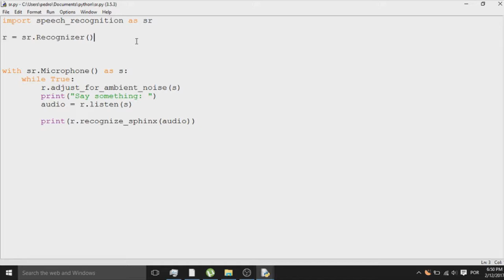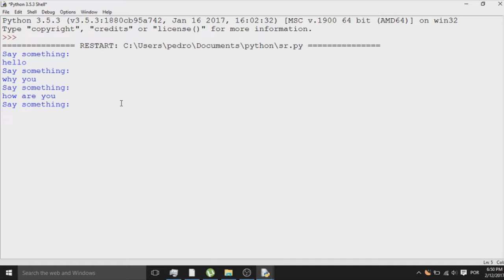RECONHECIMENTO DE VOZ USANDO PYTHON NO WINDOWS POCKETSPHINX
Descrição: Neste vídeo vou mostrar como fazer reconhecimento de voz com python no Windows.

AVISO: Qualquer crítica ou sugestão é bem-vinda.